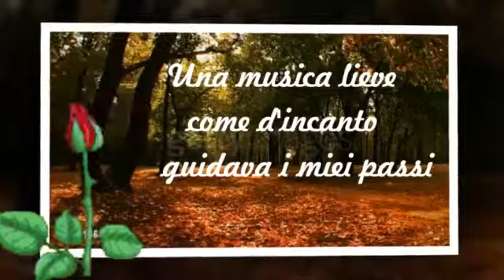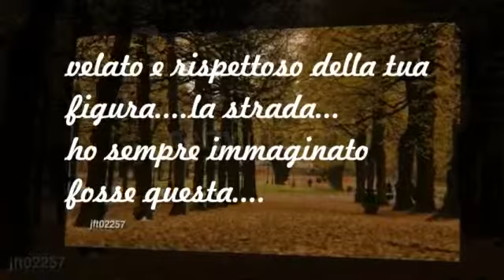Richard Clayderman Notturno chopin★☽